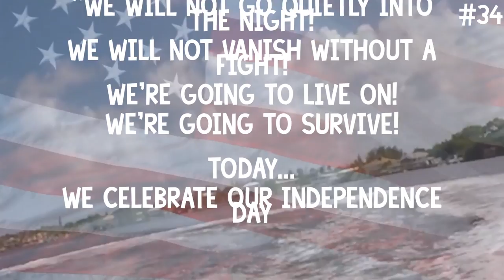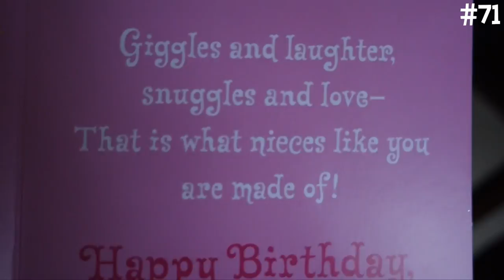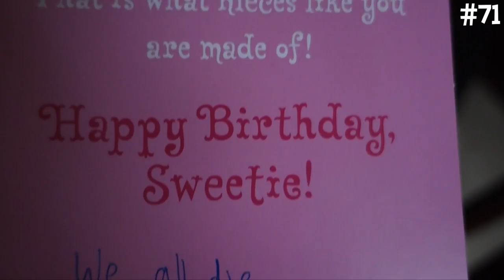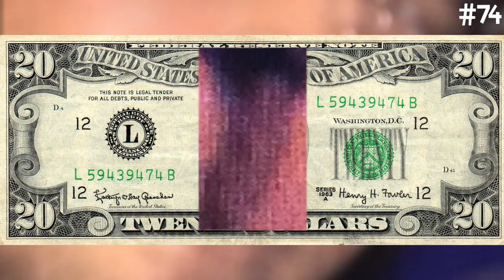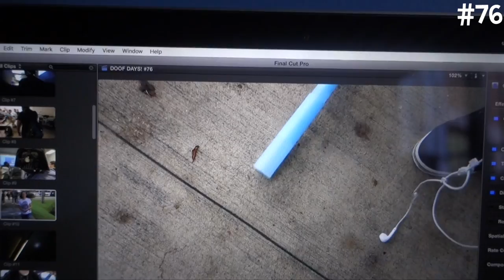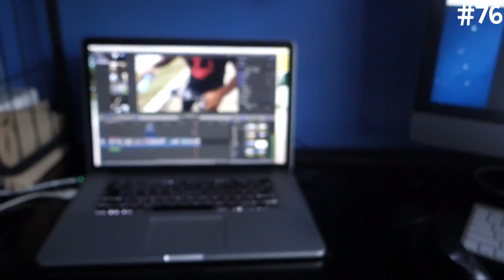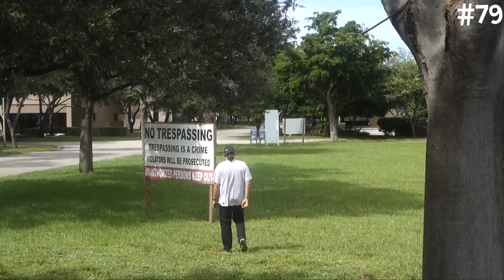Best of DOOF DAYS! Season 1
Best Moments of DOOF DAYS Season 1, Enjoy

Step back in time with the vibrant vlog series, "Doof Days," chronicling the escapades of my high school days at Barbara Goleman Senior High. Join the laughter and mischief as my friends and I navigated the hallways, turning our school into the backdrop for unforgettable memories. From the audacious feat of sneaking in a drum set into an empty classroom to our adventures in dual enrollment with Miami Dade College, each episode captures the essence of our teenage fun. Amidst the academic endeavors, we were also active members of the drama club, adding a touch of the theatrical to our high school experience. Relive the high school nostalgia, drama club chronicles, and the mischievous moments that made "Doof Days" a cherished vlog series. DoofDays HighSchool BarbaraGoleman vlog #HighSchoolMemories

compilation highschool shortfilm dramaclub Barbara Goleman senior high Barbara Goleman high school. is Barbara Goleman high school good? should I go to goleman? Should I go to Barbara Goleman high school? What's the best high school in Miami Lakes? is Barbara Goleman senior high school good. videos of Barbara Goleman. class of 2017. recap of Barbara Goleman. Barbara Goleman high school is lit. Goleman class of 2017. Barbara Goleman class of 2017. Barbara Goldman. high school in Miami. Miami Lakes high school. hialeah high school. Barbara Goleman Football. Barbara Goleman senior. im going to Barbara Goleman. Barbara Goleman doofdays.